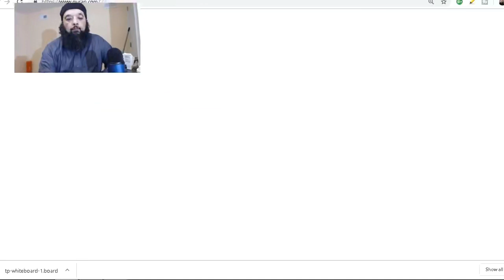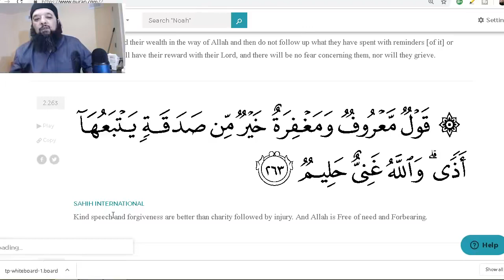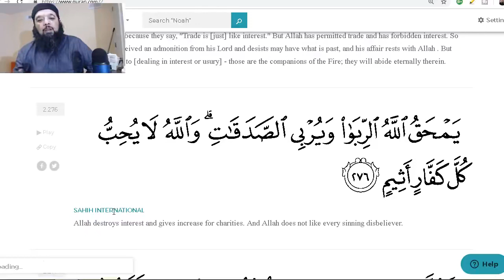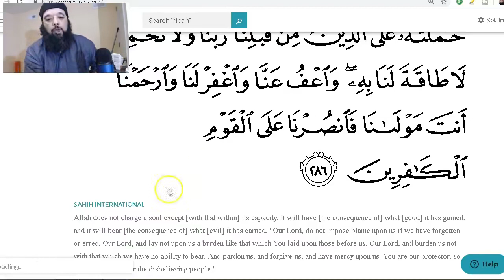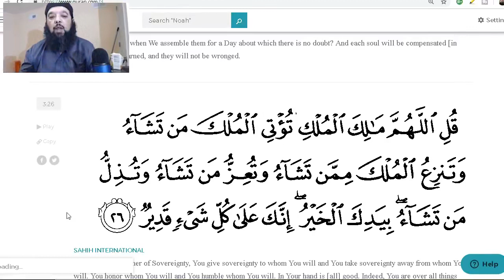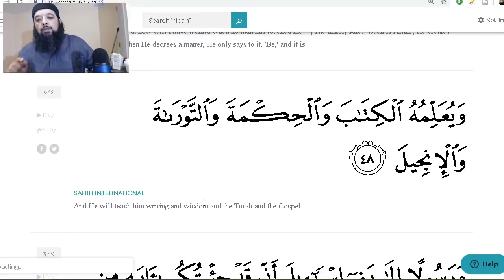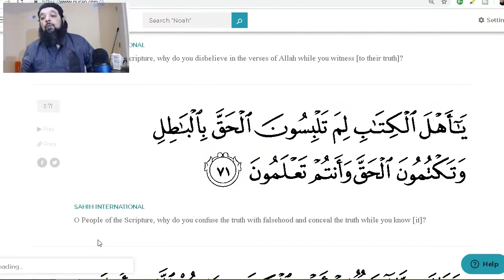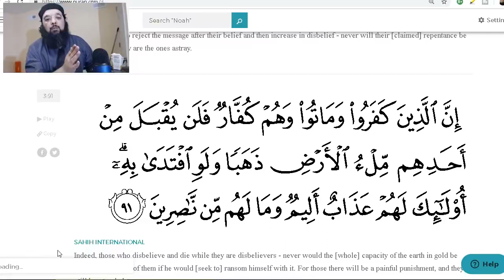Shiekh Omar Baloch - JUZZ THREE 3 SHORT & SWEET TAFSIR SURAH BAQARAH 253TO SURAH ALE IMRAN AYAH 91